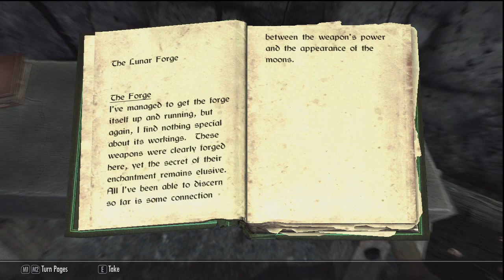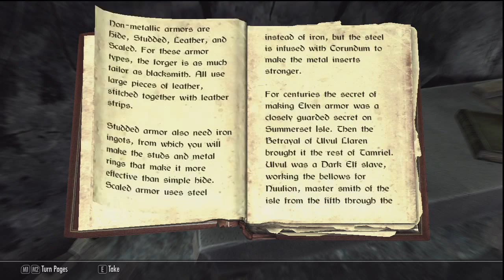Let's Play Skyrim - BANDIT CAMP OWNAGE - Part 30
Toby Sucks at The Elder Scrolls V: Skyrim

Steven's Notes:
In this Elder Scrolls Skyrim gameplay commentary series, Toby Turner SLOWLY navigates his way through this massive Bethesda successor to Oblivion, Morrowind, and Daggerfall. This open world fantasy video game leads bad gamer Tobuscus to earn his series title 'Toby Sucks at Gaming.' There are several funny moments in this playthrough, none of which display any level of videogame talent on TobyGames' part, so if you like laughing AT people, this may be the playthrough for you.